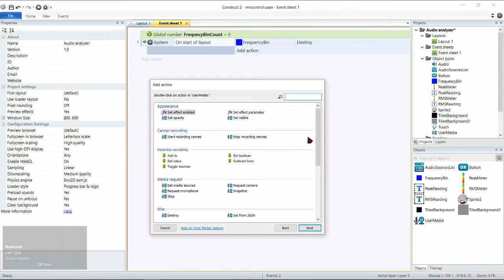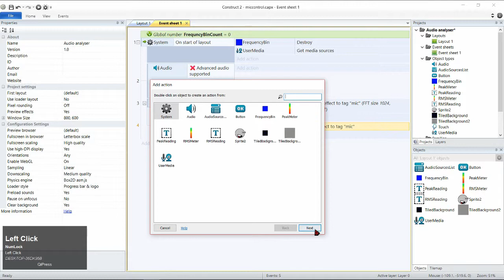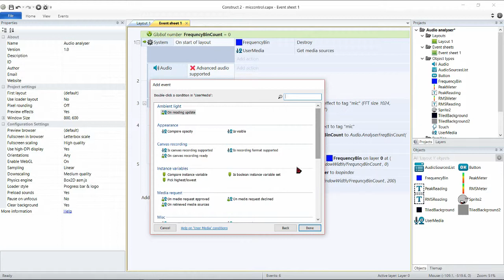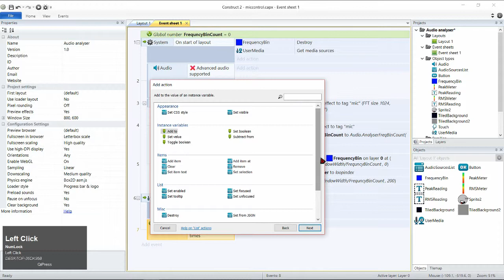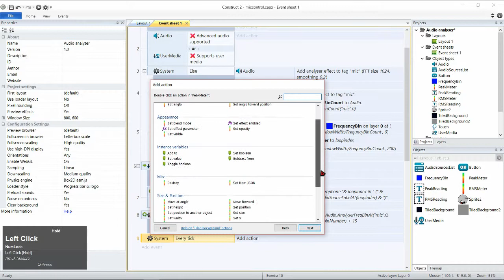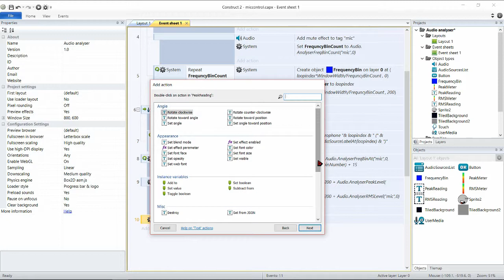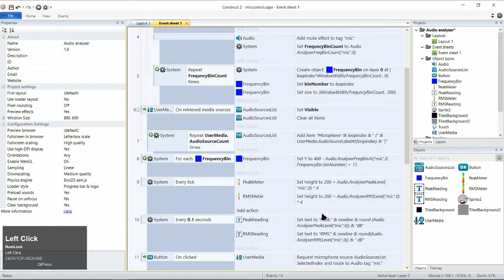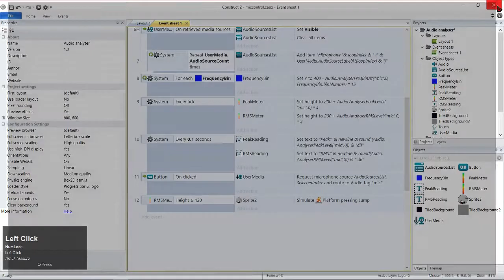Mic Control (Even Sheets)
Tutorial Mic Control Construct 2